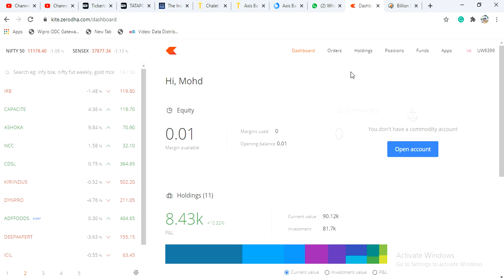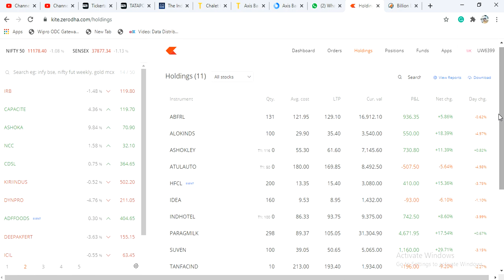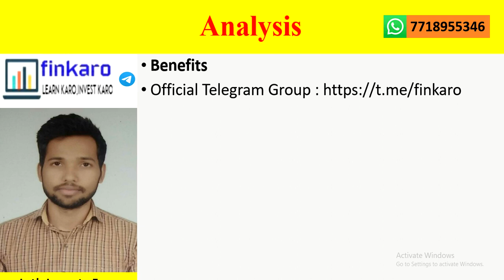Portfolio हिंदी में- My Portfolio,What are the shares I Hold? Retail Investor Strategy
Connect to Our Telegram channel for latest update & Research Report WhatsApp for Query : 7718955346